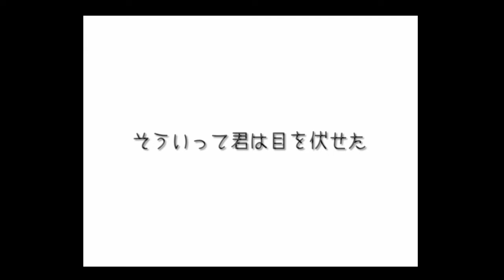I wanna fib - ウソ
2nd playthrough for the video.

Stats for the initial clear:
Time: 00:20:29
Deaths: 11
Date: 23/07/2019